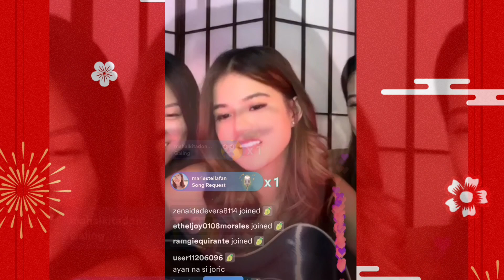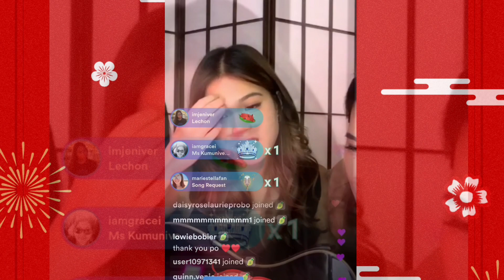MARIS RACAL with SIBLINGS | MINI CONCERT in KUMU | Super GALING KUMANTA LAHAT part 2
Thanks everyone for watching, I have breast problem and having operation next week. Your views is a big help for me.

Also allow me to upload, Kung paano Ang pinagdadaanan ko now bilang maybukol sa breast from 2019 up to now... Mga pinagdadaanan ko bat umabot sa punting lumaki Ang sugat.

I will explain on my next video, and wag matakot sa Doctor, komonsolta agad kapag may nakapang bukol. Alternative medicine is good, but Doctor is very important, Kaya wag matakot mag pa mamogram and biopsy kung kinakailangan.

Salamat sa nagbibigay sa akin thru Gcash for my operation.

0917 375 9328 - Nancy Cita Pascual
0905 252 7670 - Gracious Pascual

Grab from Maris Racal KUMU
Last night...

please follow all her socials

Please follow Maris Racal socials 👇👇👇